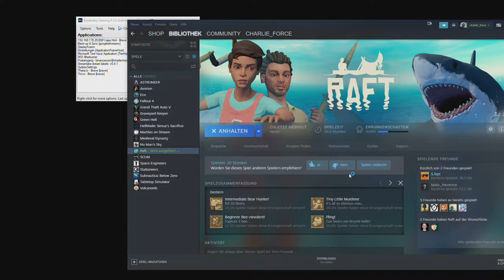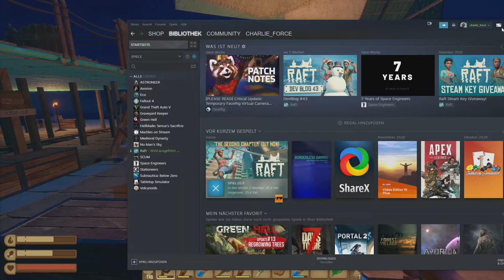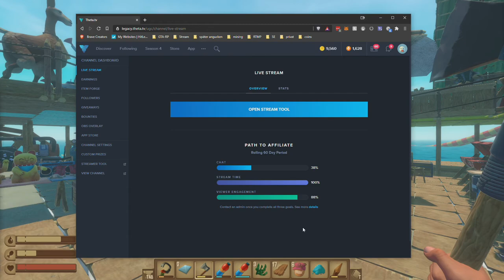2021 01 04 Raft Day 5